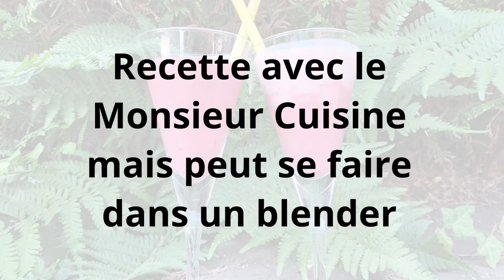BOISSON RAFRAICHISSANTE EN 2 MINUTES 🍸 . Smoothie aux fruits rouges 😀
Dans cette vidéo, je vous montre comment réaliser un smoothie tout simple avec le Monsieur Cuisine mais vous pouvez tout à fait utiliser un blender.

FACEBOOK : La Cuisine petit A petit

Musique introduction : Lil Cookie de William Rosati